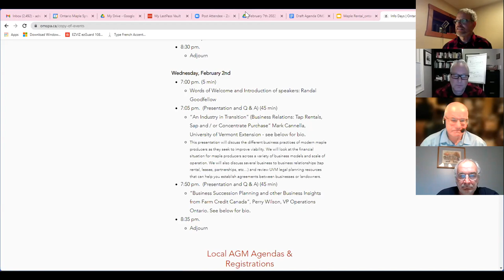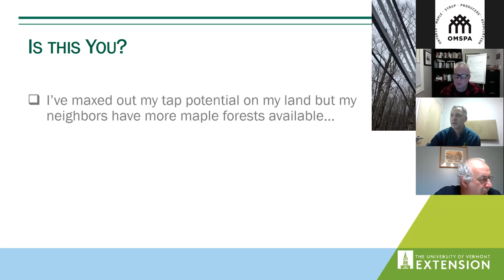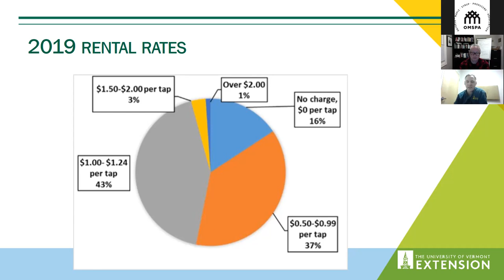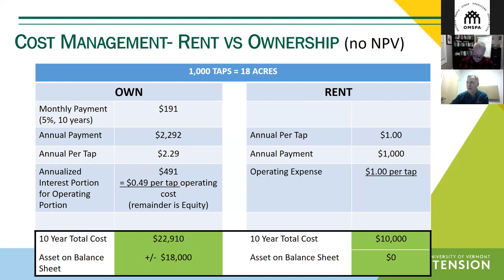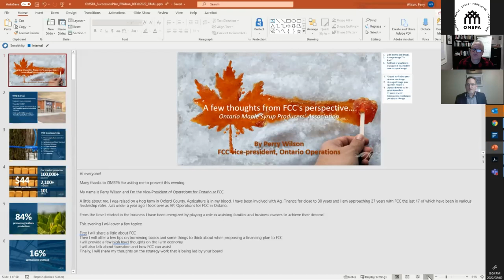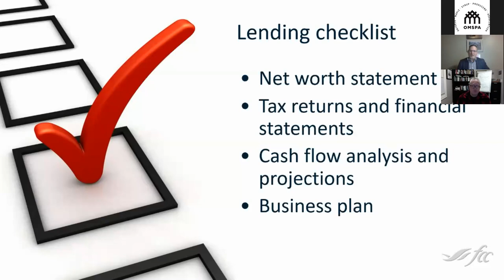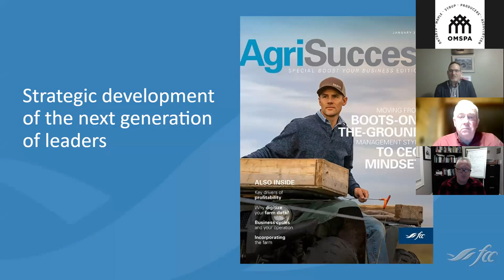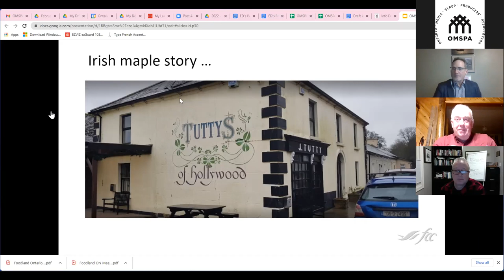OMSPA Info Day Feb 2 2022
Mark Cannella - UVM,  Industry in Transition, Perry Wilson - FCC, Business and Succession Planning